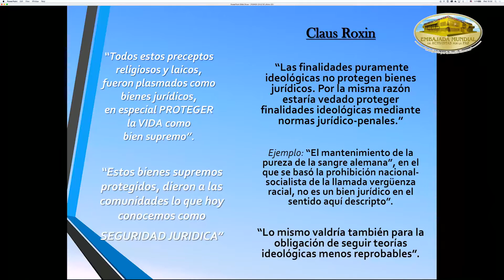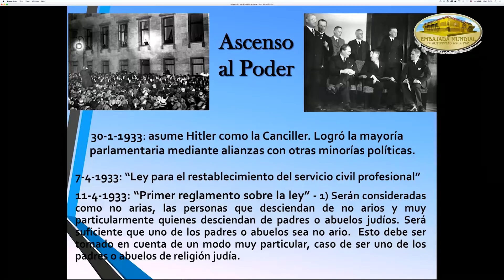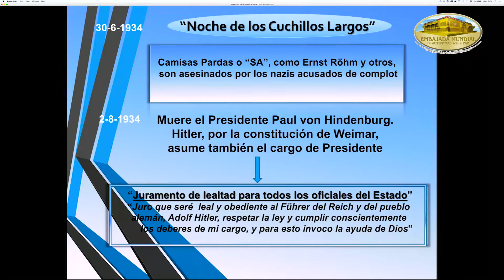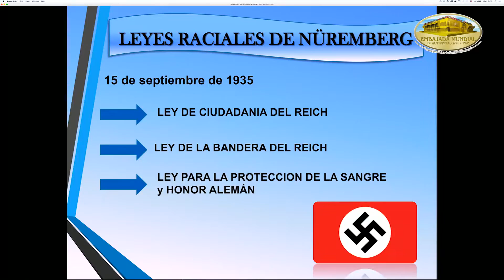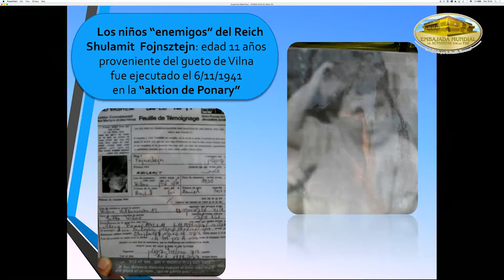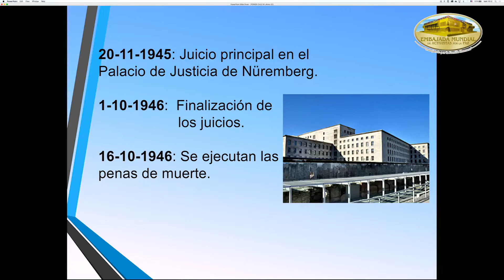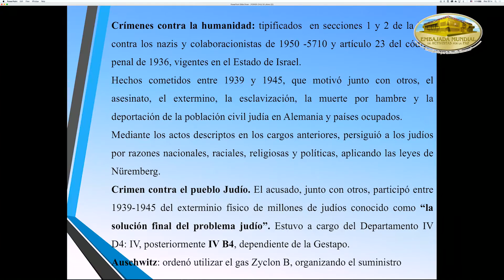CUMIPAZ 2015 - Sesión Judicial - Dr. Franco Marcelo Fiumara | EMAP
La Cumbre de Integración por la Paz (CUMIPAZ) se realizó en Santiago de Chile del 3 al 7 de noviembre de 2015 y se constituyó en un espacio para la presentación de nuevas propuestas, análisis de las mismas, el diálogo y la discusión de problemáticas, para orientar posibles soluciones, nuevos aportes para la integración por la paz y felicidad integral de la familia humana y de las naciones. Para más información visita